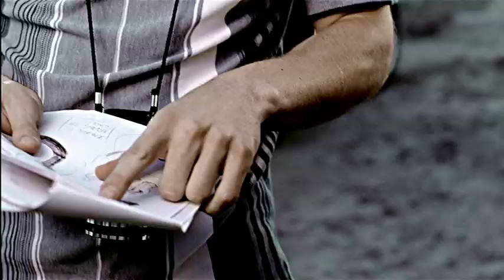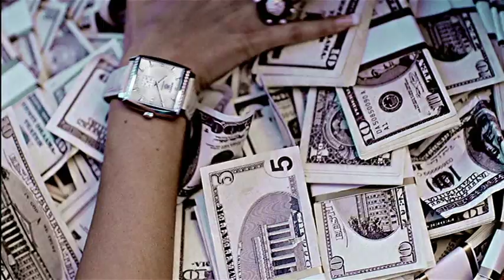Tanya and Jeanna Friske "Western" - Таня и Жанна Фриске "ВЕСТЕРН"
Video for Tanya and Jeanna Friske.
DIRECTOR/PRODUCER : Hindrek "masa" Maasik
DP:Michel Miglis